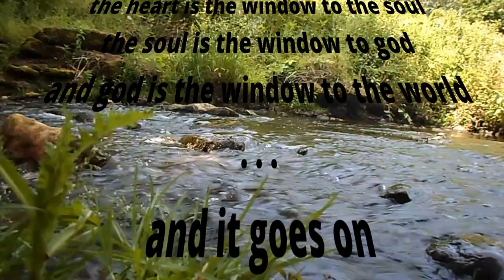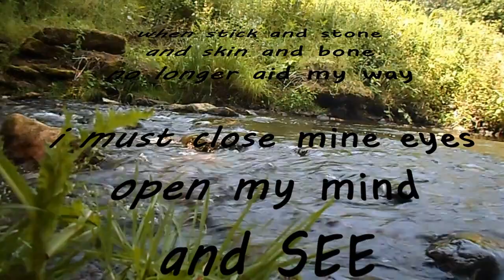Lord of Mercy short version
been meaning to post this for a while now but got behind on the video work because im having to learn a new platform. Windows Movie Maker just doesnt do HD and i do have to move with the times... allbeit kicking and screaming all the way lol... emma has nagged me about getting her fav onto youtube i just plain got bogged down on video side...

i made this little jam for ever ago, but wasnt until i re saw this video of my emma when she was a size ((small)) all those moons ago lol, but hey, i luv her to bits and knew this vid would sit nicely with this little gem jam...

as always, inspired by the creator, or collective consciousness, or whatever makes me keep on humming the same old stuff, over, and over, and over, and ov,,, you get the point...

i wish you all well... we are all a gift... and gifts are for giving... and in that spirit... i hope you njoy!!!
peace & blessings
jsm